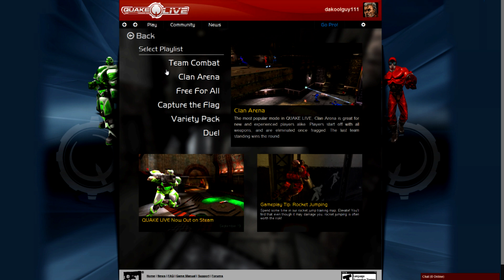Steam Game Spotlight: Quake Live!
Hope you guys enjoyed the video, if you did please show your support by clicking that like button!
EXPAND FOR AWESOME AND ENTERTAINING FREE GAMES!

Want a custom-built gaming pc shipped right to your front door? Check out this award-winning website for more info!

Tired of playing old and boring games?
Well scroll down and browse through these new and exciting games that will give you hours of fun entertainment!

League of Angels:

League of Angels is a hybrid turn-based fantasy MMORPG/strategy game. Choose your Angel and enter the League now

Neverwinter:

Dungeons & Dragons Neverwinter, a Free-to-Play MMO based on the D&D roleplaying game and packed with epic tales and adventure!

War Thunder:

War Thunder puts you in the cockpit of a warplane, as you battle across historical dog fights from World War II.

Dark Orbit:

Be a Space Pilot in the online MMO spaceship game, DarkOrbit.
Set course to begin space battles now right in your browser with no downloads required.

Wakfu:

Whether you are a fighter or a politician, a merchant or an artisan, in WAKFU, everything depends on you

[I am a paid endorser of these products]